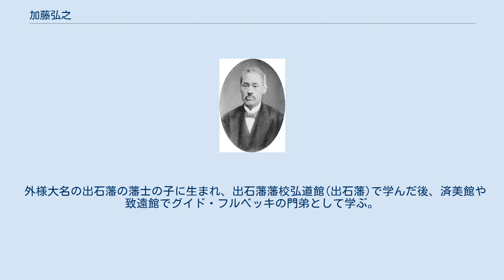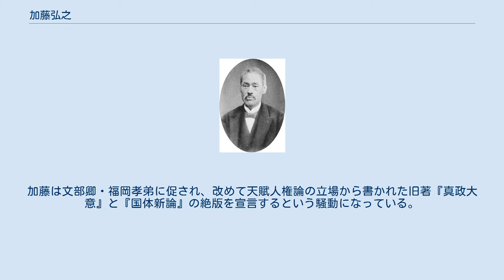加藤弘之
加藤 弘之（かとう ひろゆき、1836年8月5日〈天保7年6月23日〉- 1916年〈大正5年〉2月9日）は、明治時代の日本の政治学者、教育者。
旧幕臣・出石藩士。
位階勲等は正二位勲一等、爵位は男爵、学位は文学博士・法学博士。
旧名・誠之（あきゆき）、通称・弘蔵（こうぞう）。
 外様大名の出石藩の藩士の子に生まれ、出石藩藩校弘道館(出石藩)で学んだ後、済美館や致遠館でグイド・フルベッキの門弟として学ぶ。
学門一筋で精進し幕臣となり、維新後は新政府に仕える身となる。
明六社会員。
外務大丞、元老院議官、勅選貴族院議員などを歴任、獨逸学協会学校の第2代校長、旧東京大学法・理・文3学部の綜理を務め、のち帝国大学（現・東京大学）第2代総長を務めた。
大日本教育会名誉会員。
その後男爵、初代帝国学士院院長、枢密顧問官。
 加藤の思想は現実的で、終世唯物論者だった。
 はじめ天賦人権説に拠った啓蒙思想の傾向が強く、1873年（明治6年）には福澤諭吉、森有礼、西周らとともに明六社を結成、啓蒙活動を展開した。
しかし後には社会進化論の立場から民権思想を批判するようになり、この180度の転向が終生攻撃の的となる。
 加藤は1879年（明治12年）11月には、愛宕下青松寺での講演「天賦人権説ナキノ説并善悪ノ別天然ニアラザルノ説」で、進化論の立場から天賦人権説を否定していたが、1881年（明治14年）に海江田信義がこれを批判すると、この問題は政府部内にも波及した。
加藤は文部卿・福岡孝弟に促され、改めて天賦人権論の立場から書かれた旧著『真政大意』と『国体新論』の絶版を宣言するという騒動になっている。
 出石に現存する生家 加藤弘之